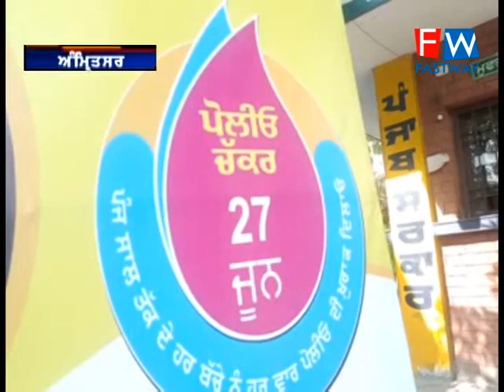ਸਿਹਤ ਵਿਭਾਗ ਵੱਲੋਂ ਜ਼ੀਰੋ ਤੋਂ ਪੰਜ ਸਾਲਾਂ ਬੱਚਿਆਂ ਨੂੰ ਪੋਲੀਓ ਦੀ ਦਵਾਈ ਪਲਾਉਣ ਦੀ ਮੁਹਿੰਮ ਸ਼ੁਰੂ ਕੀਤੀ ਗਈ